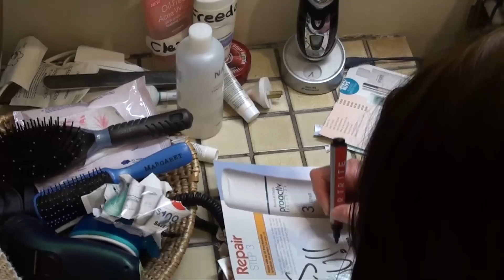A Song About Acne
so yeah, the usual, i am a lazy teenager and alas i am now WAY behind on the challenge front. this is video 3 of 6. all 6 must be uploaded by tomorrow, so I guess I've failed :P
Now it's up to Chip to chose my punishment I guess!!
Sorry!!